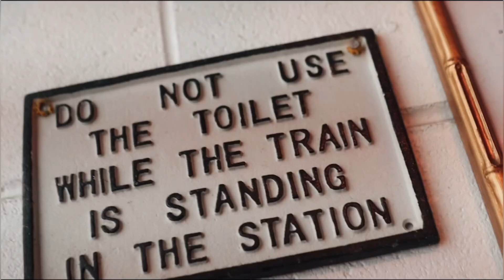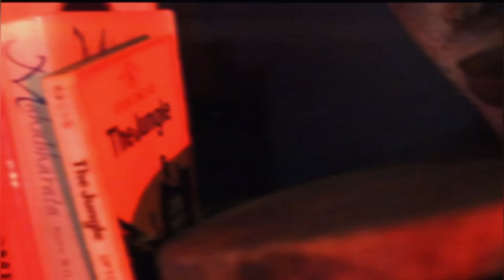Wave Parker-Brand Expansion (Prod. by Calais Studios)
Song: Brand Expansion (Prod. by Calais Studios)
Album: Regular Extraordinaire

Shot and Directed by RBLUV PRO

Follow me @waveparker_
Follow RBLUV PRO @rbluvpro